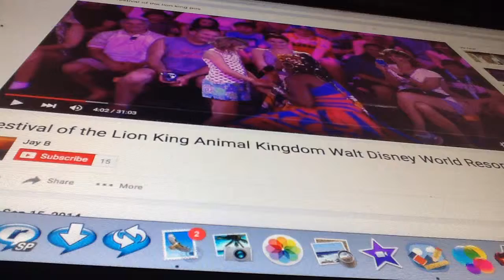Dudley Do Right's Ripsaw Falls